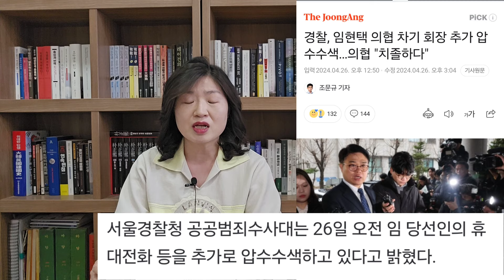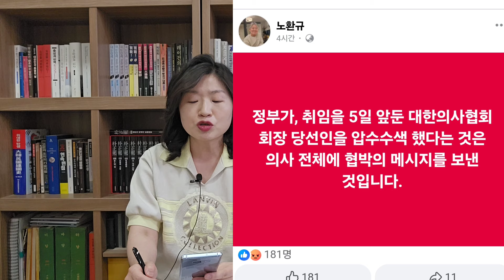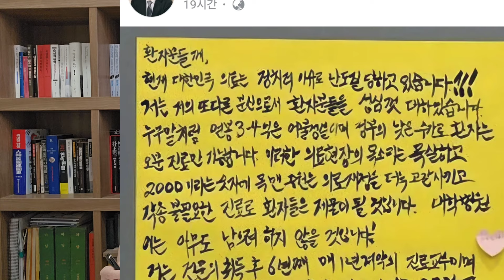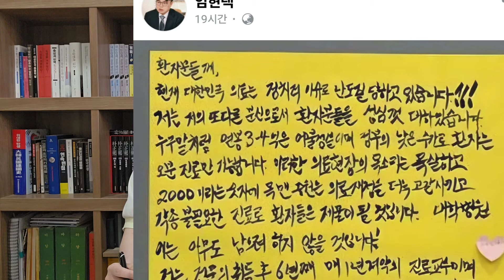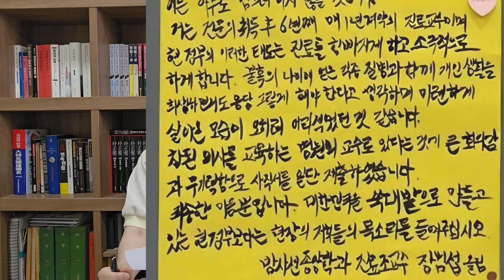의사들과 전면전 선포? 임현택 추가 압수수색!